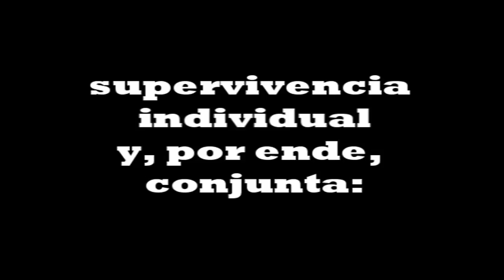Everybody in the cross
Song: Kiss my eyes and lay me to sleep, by AFI

A fanvid that presents our beloved children in Cross: the twenty-four souls which give life to all this, with their differences, extravagances and the powerful bond they build together. Enjoy all of them!